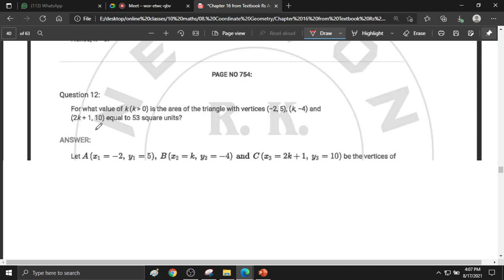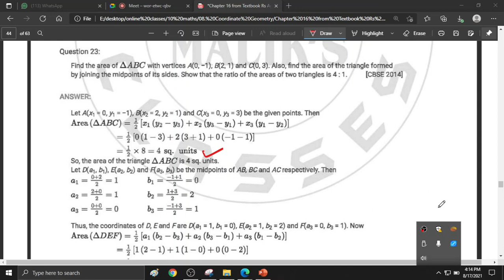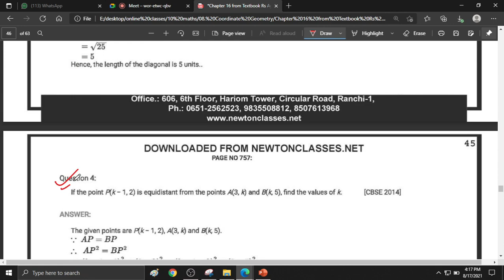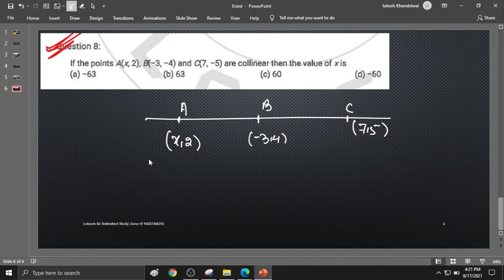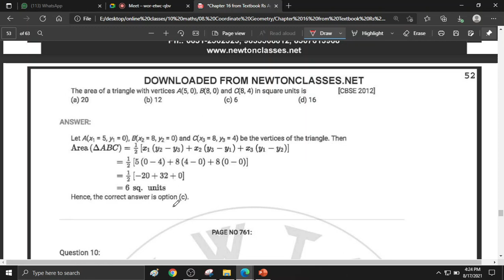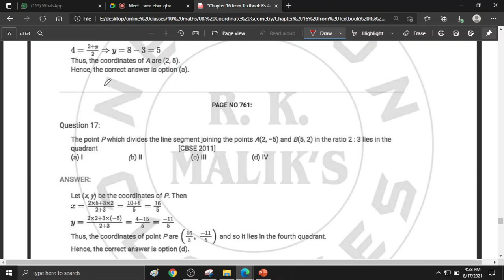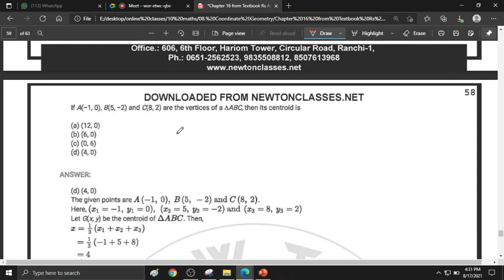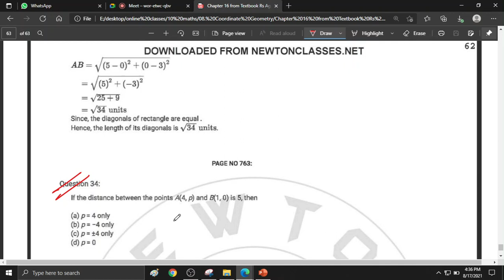coordinate geometry on 17 august 2021